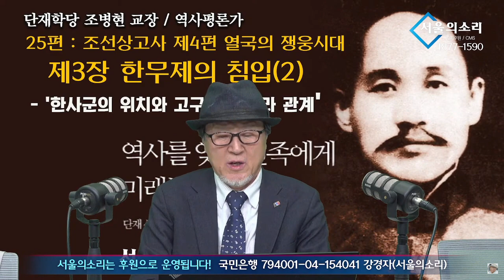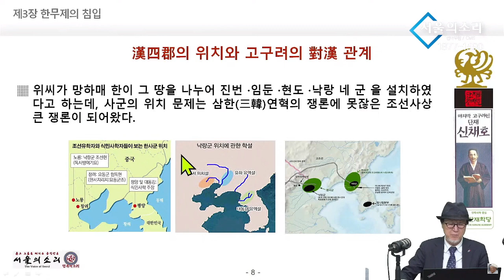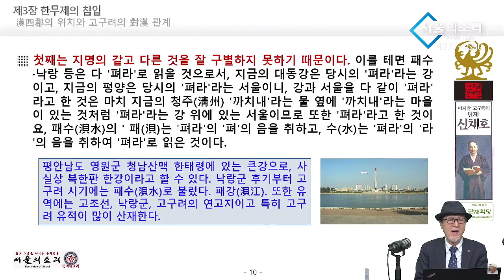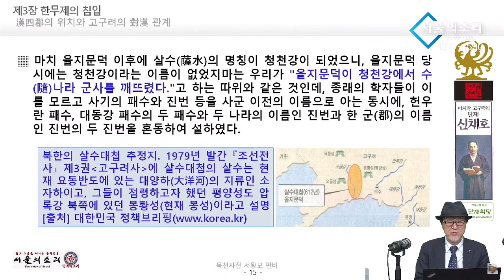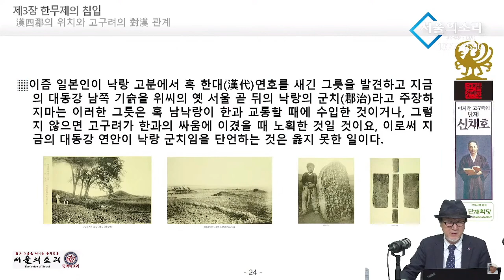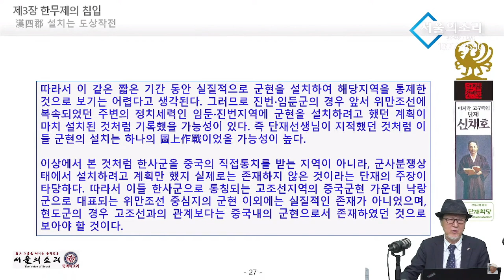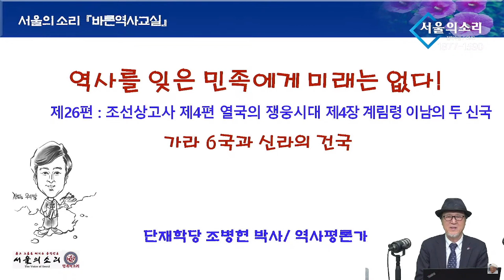[바른역사교실] 제25편 조선상고사 제4편 열국의 쟁웅시대 제3장 한무제의 침입(2) : 단재학당 조병현 교장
✅김건희 다큐 '퍼스트 레이디' 제작 리워드 펀딩 신청하기:
         5만원 (시사회 티켓 2매 + 포토 제작 에세이집)

 △ 월~금 오전 6시 : 류효상의 신통알
 △ 월~금 오전 8시 : 유용화의 뉴스코멘터리
 △ 월~금 오후 8시 : 이정헌의 허니라이브
 △ 월수금 오후 1시 : 박예슬의 톡터뷰
 △ 월 오후 4시 : 백은종 양희삼 안진걸의 세상속으로
 △ 화 오후 1시 : 백은종 깨어있는 박대희 기자의 가짜 뉴스 팩트 체크
 △ 화 오후 5시 : 백은종 정대택의 응징의 부활
 △ 수 오후 3시 : 김태형 백자의 ㅆㄷㄱ
 △ 목 오후 2시 : 김맹구와 선을 넘는 사람들
 △ 일 오후 9시 : 남태우의 민폐투어